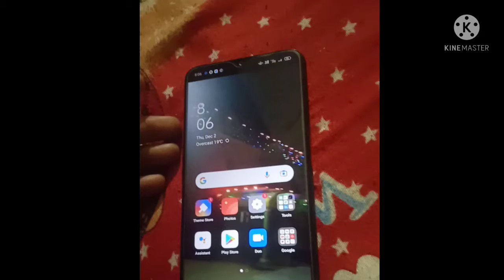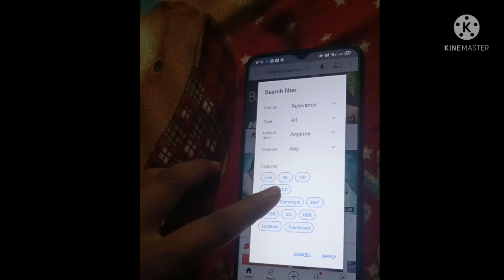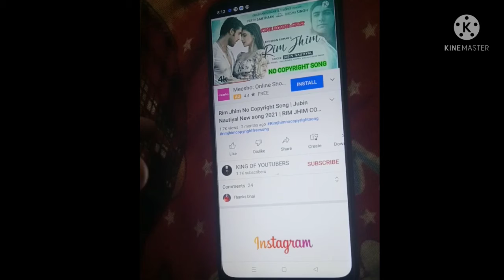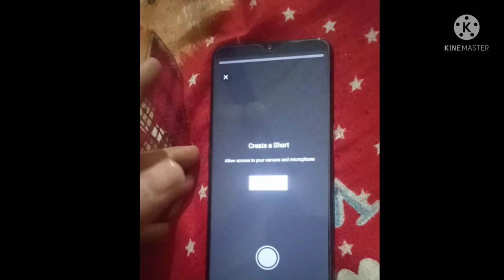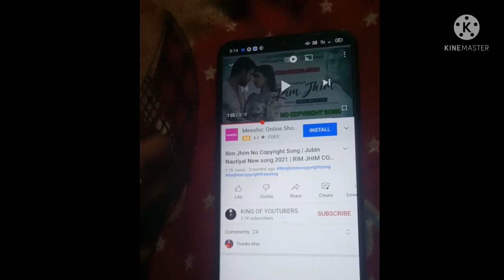no copyright song 💓 ka prayog kaise kren ll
no copyright song 💓 ko
 YouTube videos me kaise apply  kren  l

sbse phle YouTube ko open krna hoga fir hme jis bhi song ko Apply krna hoga 💛 hme use search krna hoga l

aur hme treedought pe click krna hoga  uske bad hme creative commance pe click krna hoga uske bad song ko Apply krna hoga 💓💛🎵🎵

my channel name _ anshu teachnical 75 ll